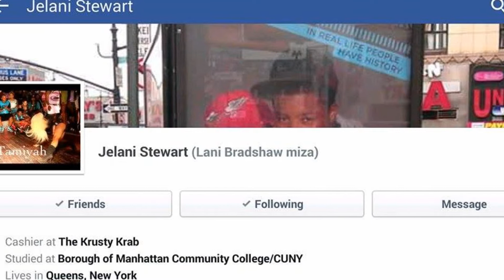The Cox Coven ITSACOXTHING - Legacy Omega Productions©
So i decided to make a video for my Cox family.
I have so much love for them and this will never change.
LOVE YALL !! UH, HURRRRRY ! HURRY UP! LOL